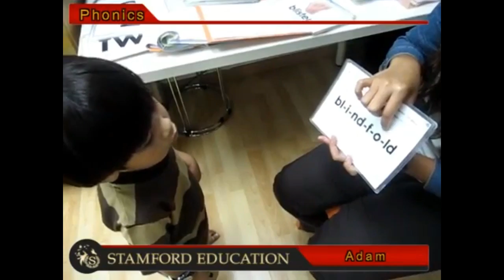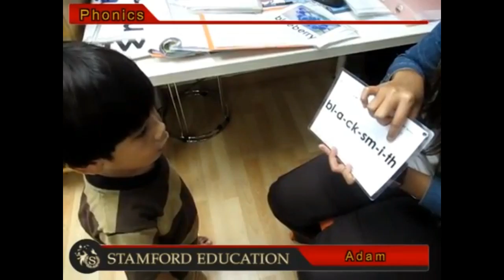Stamford Education - Adam Eng Stage 3 Blend Words